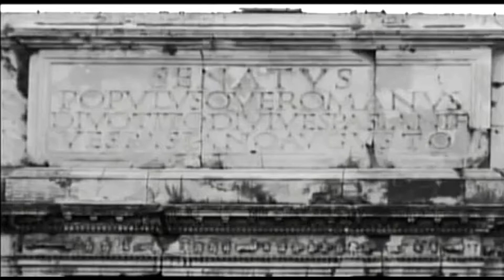Roma em P&B